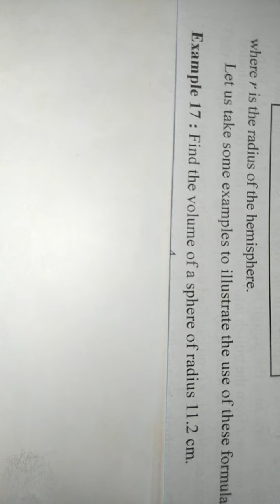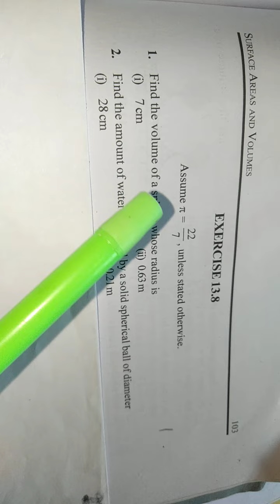Volume of sphere and Hemisphere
Ex 17,18,19 Ex :13.8 Q1-Q3